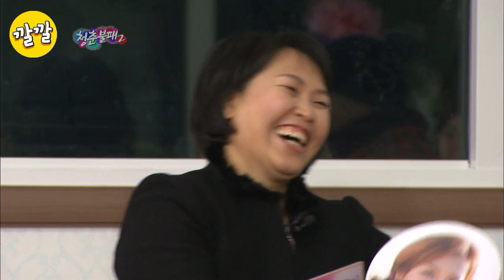[청춘불패2] #8-1 TV는 사랑을 싣고~ 우리 엄마를 찾습니다★ (ft.재간둥이 이수근)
아이돌촌을 찾아온 G8의 엄마.
목소리만 듣고 엄마를 찾아라!
TV는 사랑을 싣고만큼 감동적인 재회
'엄마'라는 말 만으로 눈물과 감동이 함께하는 이번 에피소드!

모든 코너가 레전드인 "깔깔티비" 편성표
월~금
AM 7:00      상상플러스
AM 8:00      쟁반노래방,책가방토크
PM 12:00    청춘불패 시즌ㅍ2
PM 7:00      레전드 순삭: 1박2일
PM 8:00      해피투게더 시즌3
PM 9:00      레전드 순삭: 기획 콘텐츠
PM 10:00    올드 미스 다이어리

토요일, 일요일
AM 09:00    1박2일
PM 10:00    이소라의 프로포즈 "리마스터링" 1회부터 정주행

최종화면 SONG : 위키미키(Weki Meki) - Tiki-Taka(티키타카)